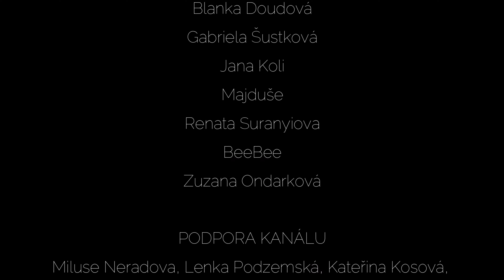JAK NA SVETR NA NEHTECH s akrylem, tradiční každoroční video 😁💅🏻 | KateArt #53 | Kate nehty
Tentokrát vám opět po roce přináším návod na svetrové zdobení na nehtech :D

KateArt #53 ♥

- čirý akrylový prášek z Aliexpress varinata 021 clear

FAQ:

Čím natáčím?
     - mobilním telefonem iPhone 13 mini, některé záběry např. zboku můžou být iPhonem SE2020

     - základní střih v appce InShot v mobilu, dokončuji poté ve Filmora 9 v PC